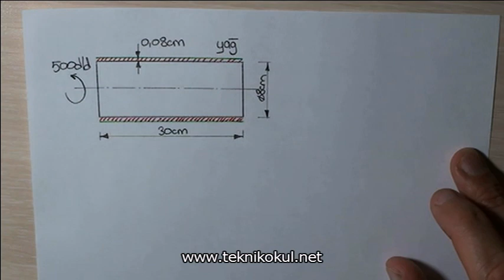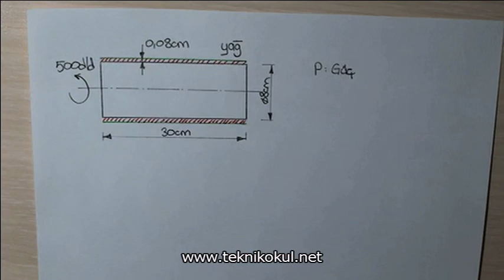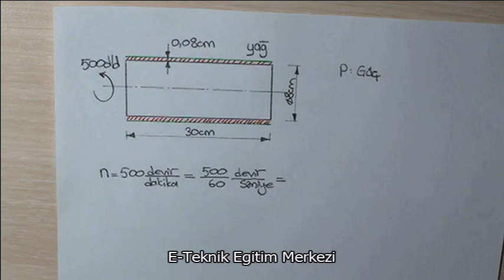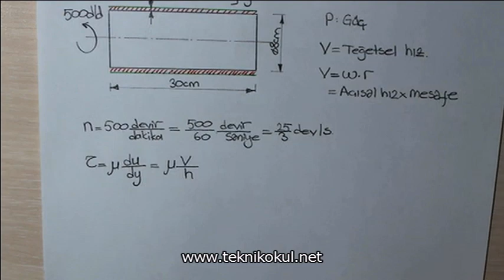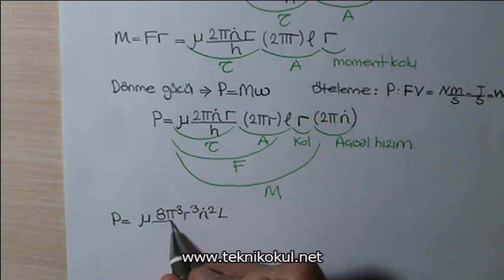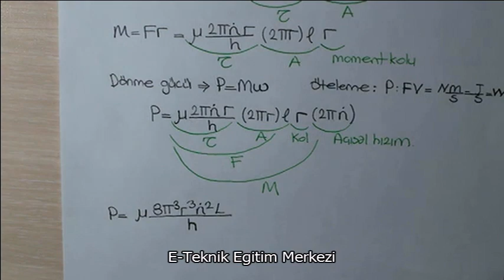Akışkanlar mekaniği viskozite nedir, nasıl hesaplanır?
Viskozite konusu Akışkanlar mekaniği dersinin en temel konusudur. Özellikle makina mühendisleri herhangi bir akışkanın viskozite değerini nasıl hesaplandığını bilmesi ve özümsemesi gerekmektedir.

Kanalımıza destek olmak için kiripto hesap bilgilerimiz aşağıdaki gibidir.
ETH:0x064757b549daf0c0a6ccaff9b310891abed67675
BTC:13bAW5NABL1QHubCUXcD9XyTEWoEek6Twc